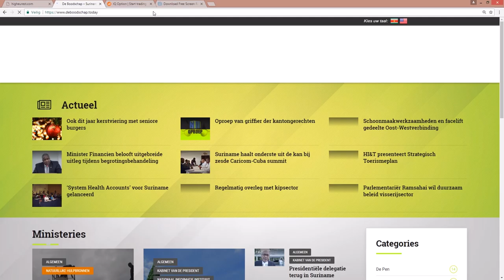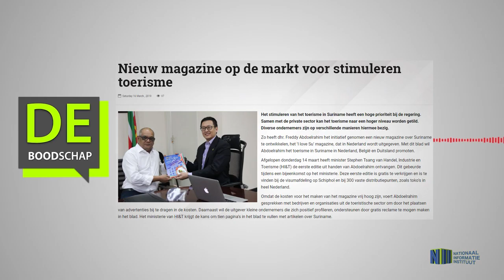Nieuw magazine op de markt voor stimuleren toerisme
Hier de link van het bericht: :Nieuw magazine op de markt voor stimuleren toerisme"